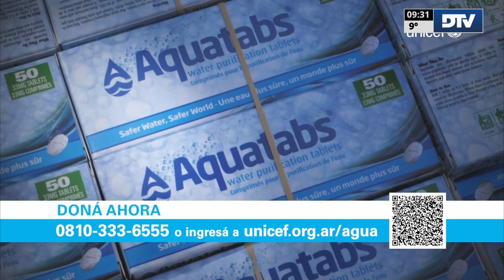DTV - Noticias con Verónica Benaim Programa 08/08/2023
DTV Noticias - Programa informativo diario en vivo con las novedades más relevantes de la Cámara de Diputados de la Nación.
Conducción: Verónica Benaim
Móvil: Gonzalo Solaberrieta

República Argentina